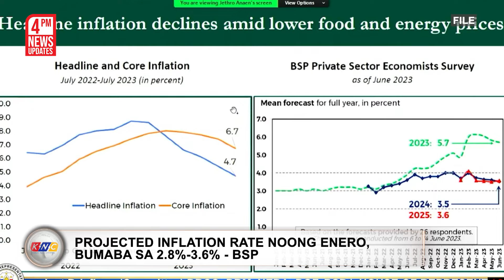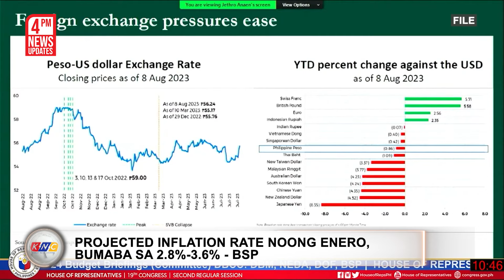Dalawa patay sa banggaan ng dalawang barko sa Batangas | Kidlat News Update (February 1, 2024 4PM)